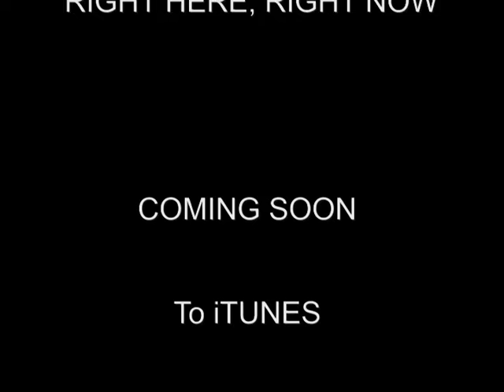Right here, Right Now LIVE - Donna Marie & Michael J Cloke (original Duet)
Right Here, Right Now - performed live acoustically at the heritage hotel portlaoise ,By Donna Marie & Michael J Cloke

coming soon to iTunes and all major download stores